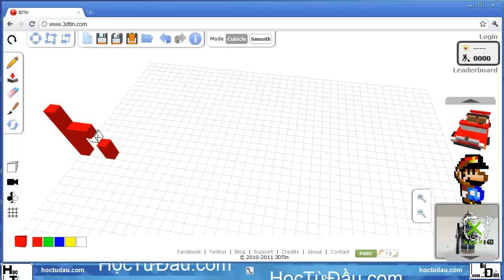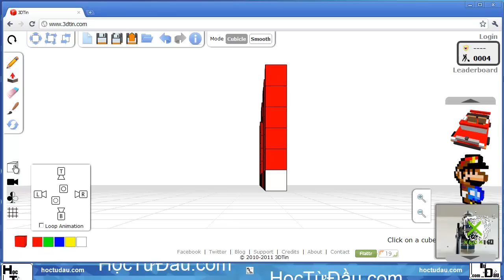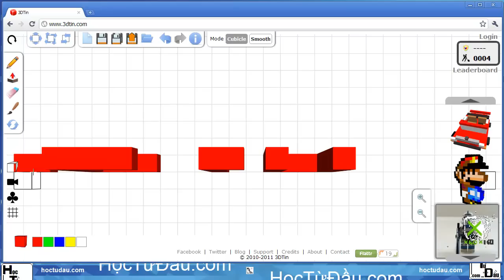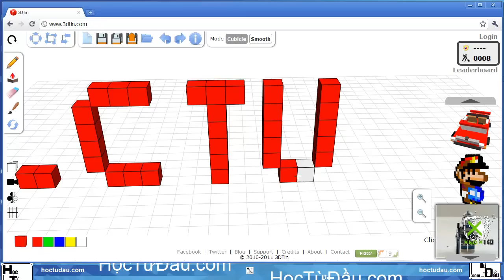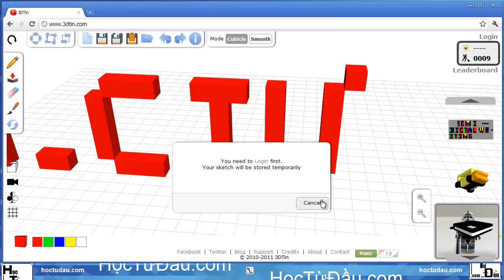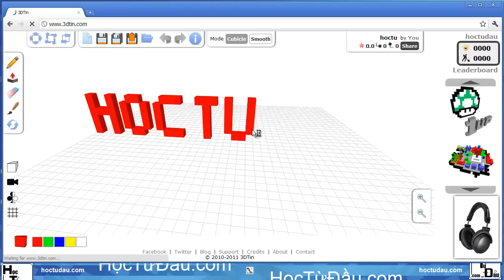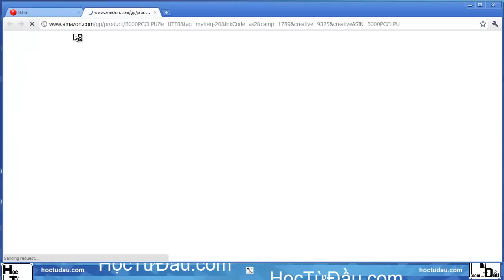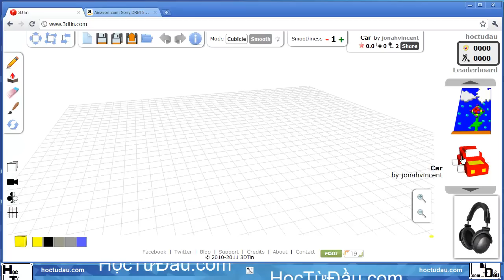Gioi thieu 3dtin.mp4